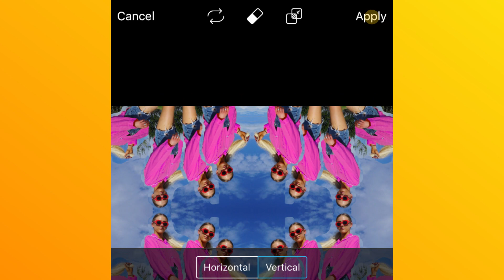How to Make a Mirrored Edit | PicsArt Photo Editing Tutorial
This easy tutorial shows you how to make a mirrored edit that's all about you... Because there’s nothing like a little self-love to give yourself a confidence boost!

PicsArt makes it easy to step up your photo editing game, make awesome pictures and stickers and share them with all your friends.

We’ve got tons of totally unique photo editing features, and we’re starting a movement to help you go beyond the filter and make awesome pictures. Remix images using custom stickers, photo effects, text overlays, drawing tools and more — all for FREE.

Our YouTube channel is here to inspire you with tutorials and how-to videos, so you can master our photo editing and drawing tools.